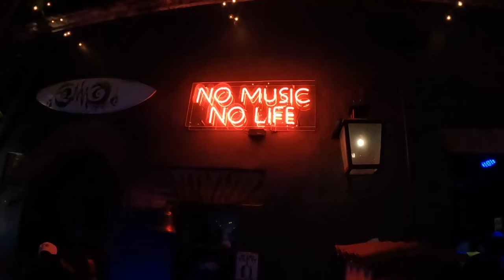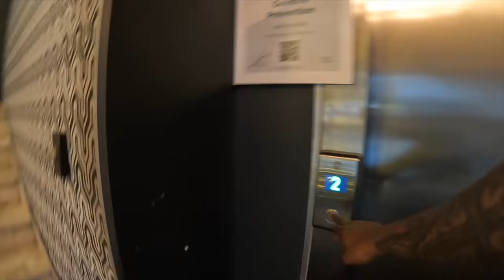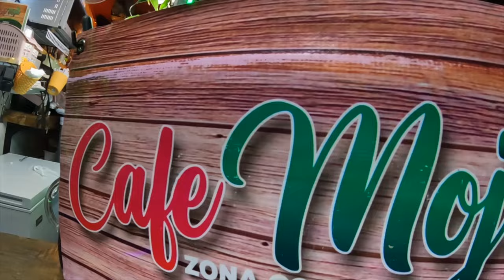SANTO DOMINGO NIGHTLIFE GUIDE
In this episode I am bringing you my official nightlife guide to Santo Domingo.
Dominican republics biggest city can be tricky. I came out with this video just to give you a few tips before you hit the nightlife scene of Santo Domingo.

If you enjoyed this video make sure you show some love in the comment section!